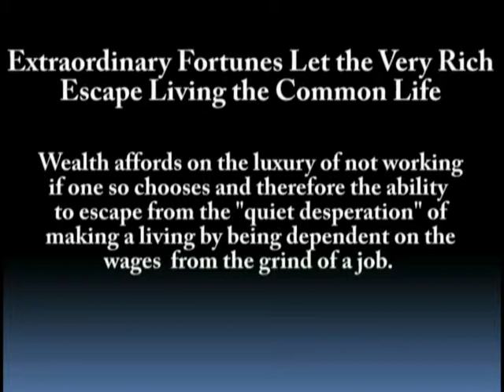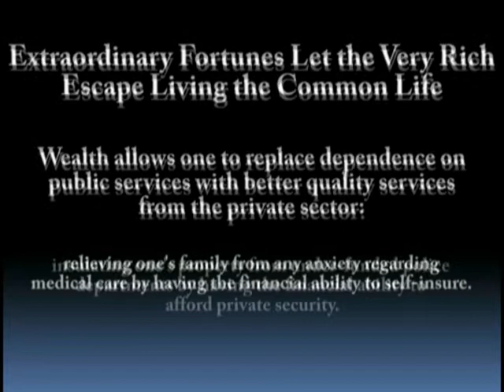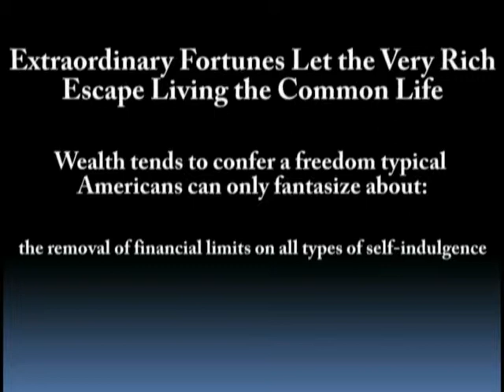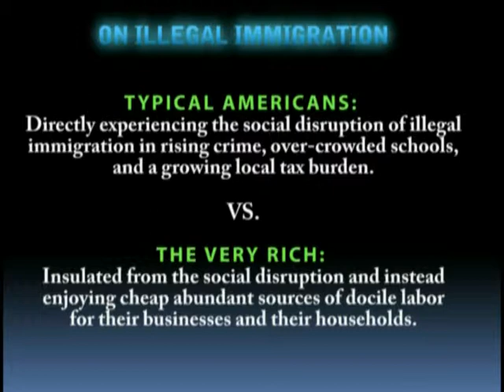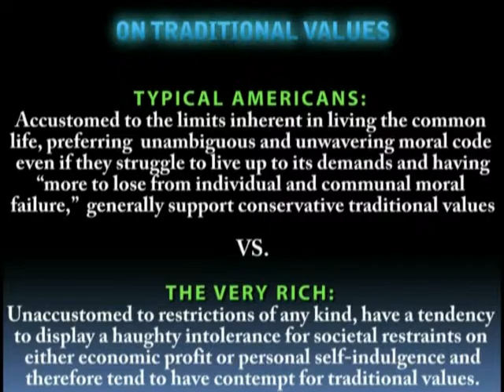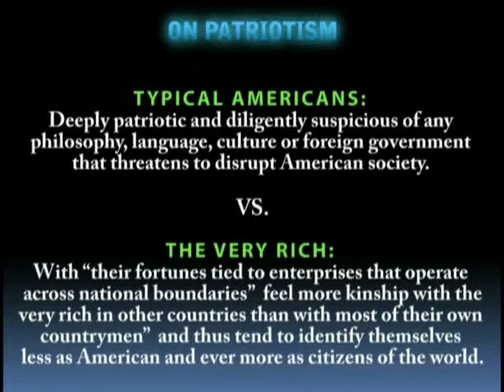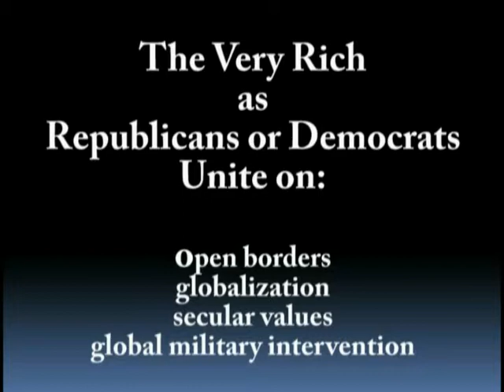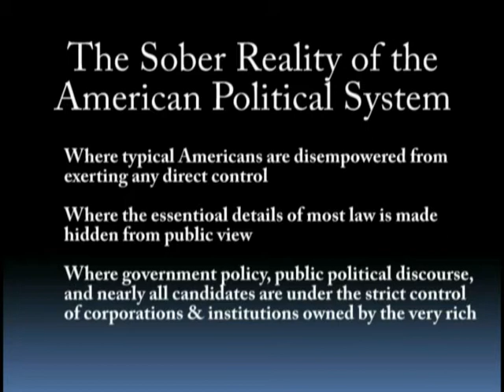The Very Rich have a Profound Disparity in Political Outlook from Typical Americans